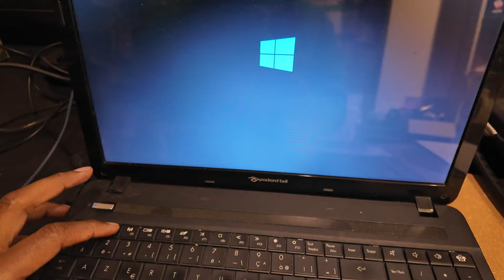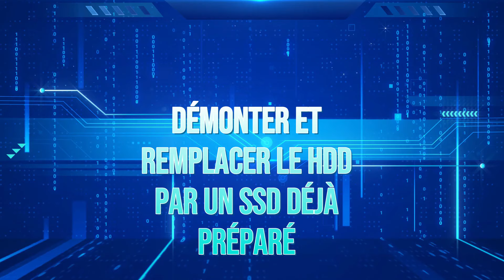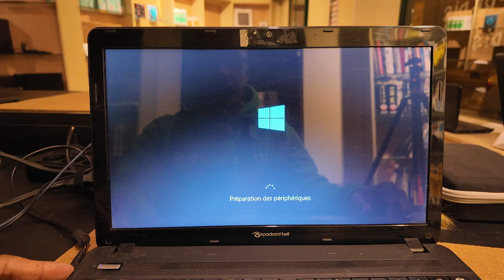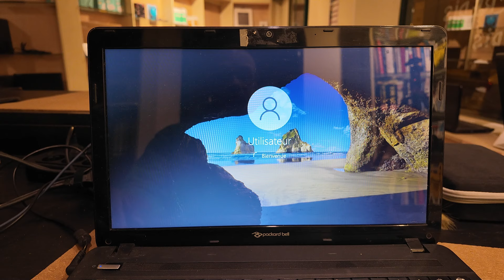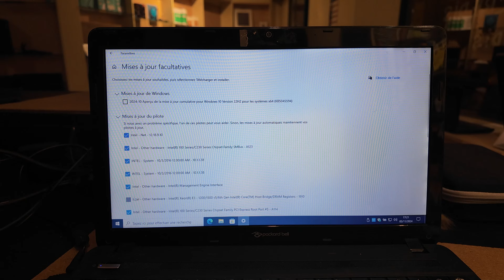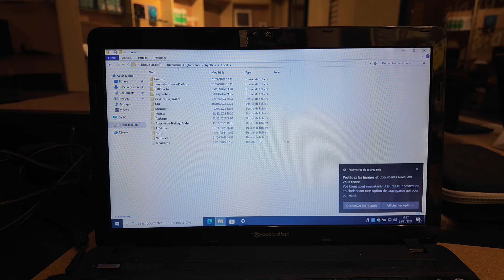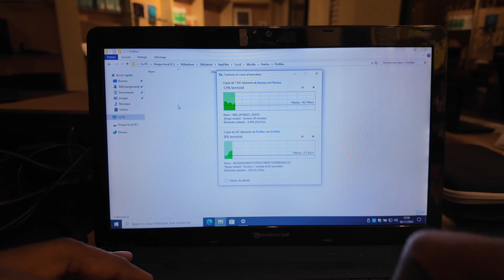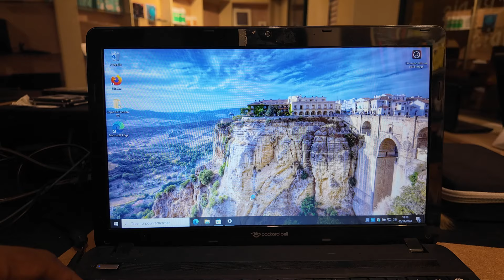Reconditionner rapidement un pc portable Packard Bell EasyNote TE11HC avec un SSD préparé à l'avance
Dans cette vidéo , on reconditionne un pc portable Packard Bell EasyNote TE11 HC. On va faire un reconditionnement ultra rapide grâce à la technique de reconditionnement avec un disque dur SSD de remplacement déjà préinstallé et configuré.

Ce qui compte dans ces vidéos "R-EN LIVE" c'est de vous faire partager mon processus de dépannage et mes analyses ainsi que mon expérience sans couper les erreurs car c'est en les voyant ici que peut-être vous ne les reproduirez pas chez vous. Du moins c'est ce que j'espère !

00:00 Introduction
00:43 Visite dans le BIOS pour avoir les infos
03:00 Remplacer le disque dur HDD par un SSD
06:56 Tester le SSD préinstallé
10:00 Mises à jour Windows et récupération des données client
19:01 Résumé et Conclusion

😲TOUTES MES FORMATIONS à 30 € pour Devenir réparateur de PC et créer votre société de réparation de PC de A à Z
ou simplement pour apprendre à réparer votre pc :